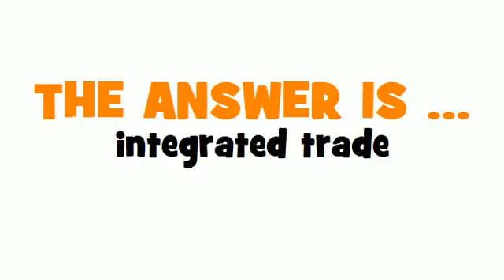ITALIAN TRANSLATION QUIZ = commercio integrato